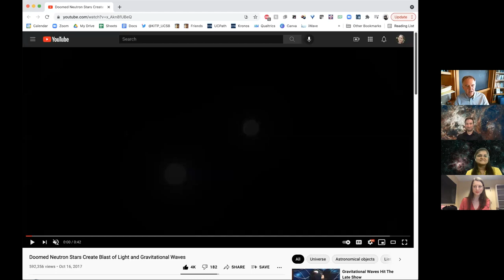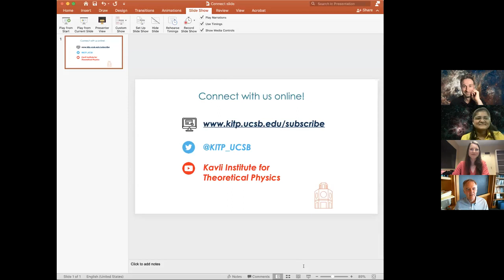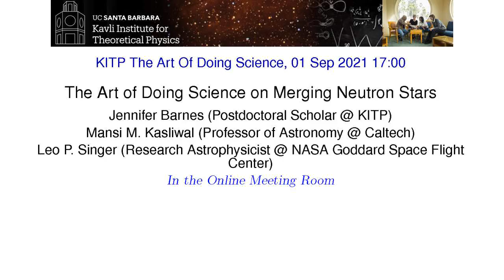The Art of Doing Science ▸ on Merging Neutron Stars | Jennifer Barnes, Mansi Kasliwal, Leo Singer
The merging neutron stars of GW170817 sent ripples out through the fabric of spacetime, producing a signal detected by Earth-based gravitational-wave observatories. The stars’ ultimate coalescence then triggered a cosmic explosion whose light was captured by traditional telescopes, making GW170817 the first event ever observed in both light and gravitational radiation. This discovery, which followed decades of preparation by the scientific community, pushed us closer to answering fundamental questions in astrophysics, such as the origin of the Universe’s heaviest elements and nature of exotic, ultra-dense neutron stars.

Featured Panelists:
Jennifer Barnes (Postdoctoral Scholar @ KITP)
Mansi M. Kasliwal (Professor of Astronomy @ Caltech)
Leo P. Singer (Research Astrophysicist @ NASA Goddard Space Flight Center)

This virtual conversation from KITP features a panel of early-career physicists sharing exciting insights about their work, illuminating the many ways science is done and the unexpected detours that inevitably arise on that path to achieving new breakthroughs. The Art of Doing Science series will serve, over time, to accelerate and expand our understanding of what it means to really ‘do physics.’